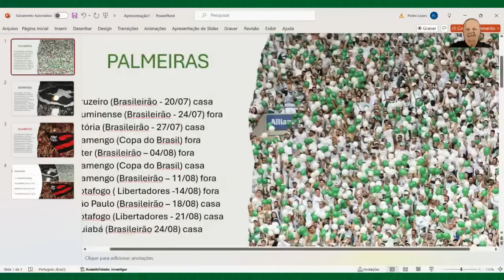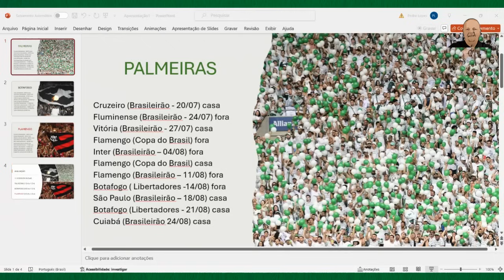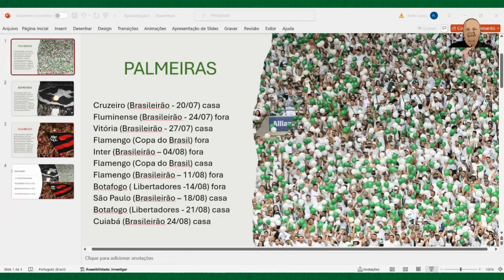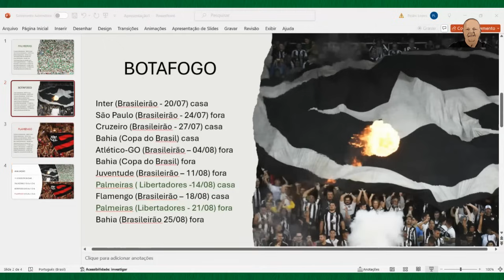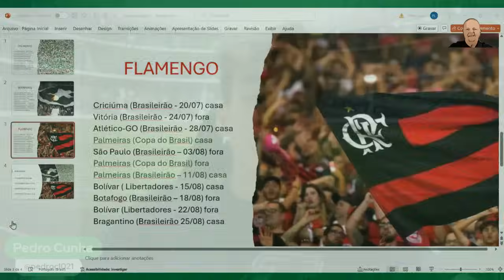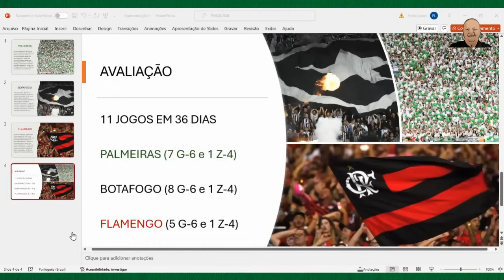AGOSTO PESADO.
Quer apoiar o canal e ter acesso a benefícios como áudios exclusivos, acesso a lives exclusivas e participação de um grupo no WhatsApp?

Nos jogos do Palmeiras!
📺Lives Pre-Jogo
📺Lives no Intervalo dos Jogos
📺Lives Pós Jogos

📺Lives do Podcast Palmeiras 1, 2, 3, 4! Toda Segunda-Feira as 21h

📺Boletins diários com resumo das atividades e noticias do Palmeiras.

WMA MARKETING DIGITAL
@wmamktdigital  - face e instagram